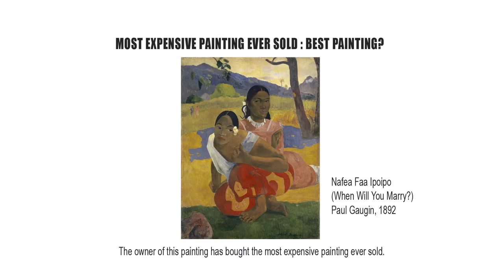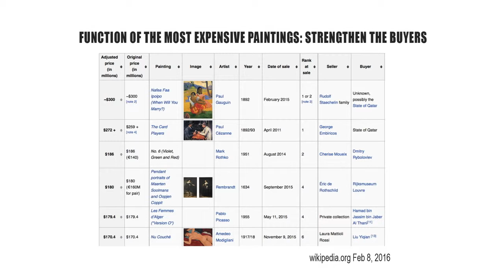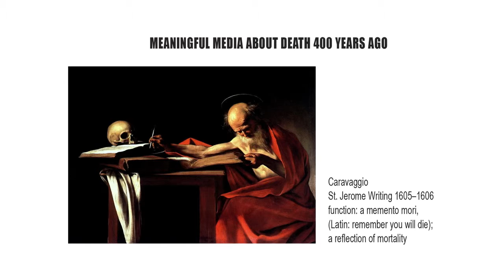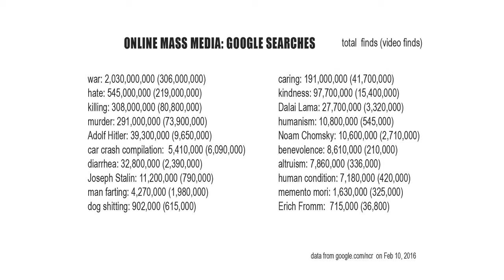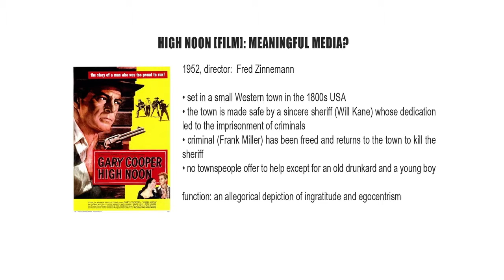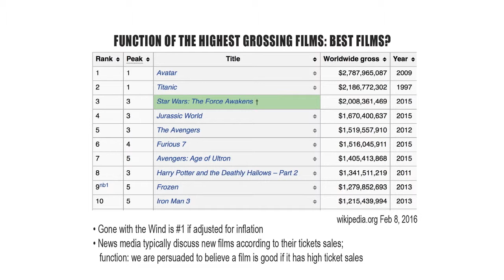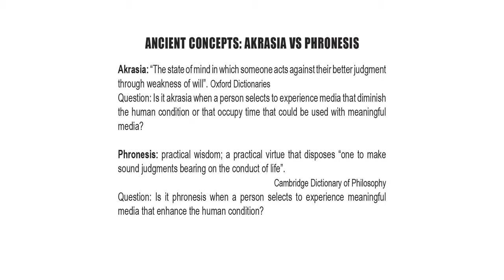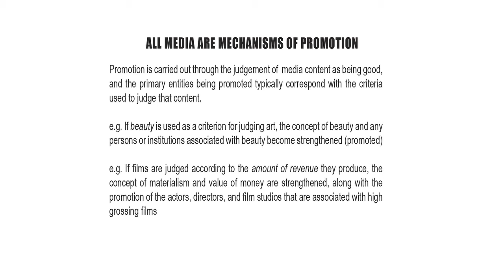The Meaninglessness of Meaningful Media, lecture by Don Ritter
Fine art and mass media have made important contributions to the human condition throughout history by portraying the most important aspects of our existence, but the majority of media distributed today depict the trivialities of life more often than anything meaningful. Digital media and the Internet have enabled almost anyone in the world to contribute to the inconceivable amount of media that dominates our world, but most of this content is excessively frivolous. This presentation discusses why trivial media now dominate our lives and why meaningful media have become uncommon in fine art and mass media. The presentation proposes that we have been persuaded to believe that meaningful media is without worth, and that the value of media content is primarily determined by popularity, institutional affiliation, and economic factors.

Recorded at the TransCultural Exchange Conference
Boston University, February 2016